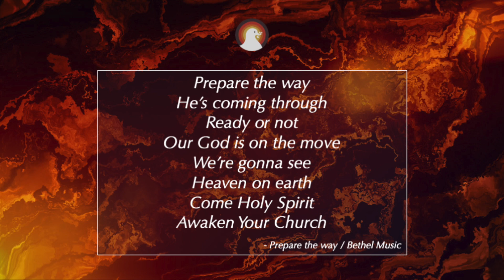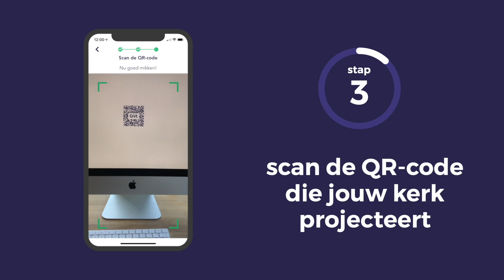We are the house of God | Sunday Sermon | Jr. Ps. Jordy Manikus | 07-06-2020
We horen het vaak: De Kerk is geen gebouw, de Kerk zijn wij. Maar wat betekent dat nou echt? Hoe ziet God Zijn huis? En waarom wordt het huis van God ook wel de poort van de hemel genoemd?

In deze videoboodschap spreekt Jr. Pastor Jordy over de woning van God op aarde en wat dat betekent voor ons!

Muziek:
Prepare the way | Bethel Music